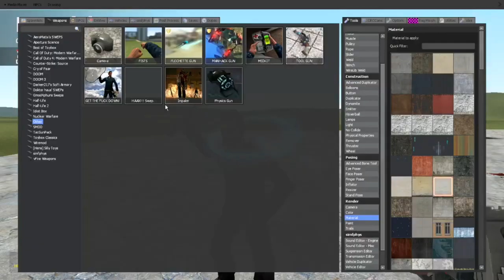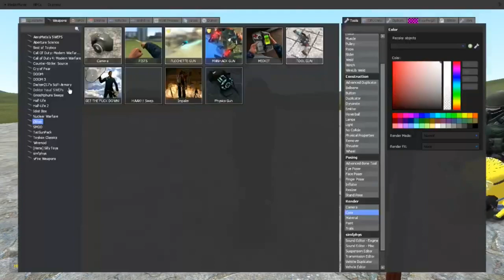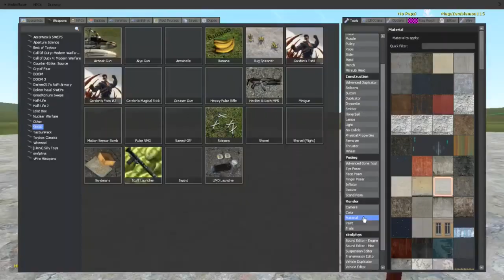Garrys Mod - Part 5 - Oooo a Puppy!